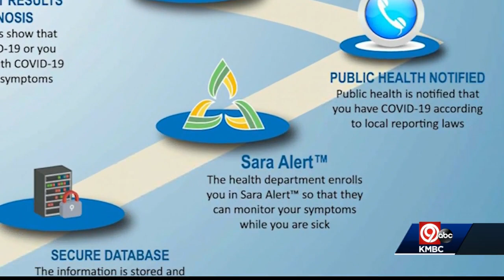Clay County health officials see success with system to track COVID cases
The public health agency has started using the Sara Alert system to bring automation to disease investigation, symptom tracking and contact tracing for COVID-19.